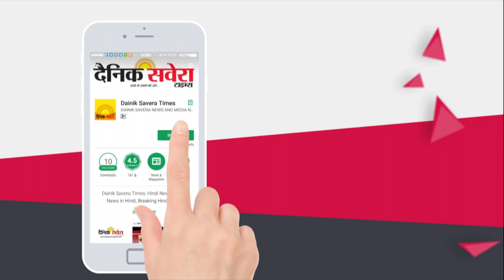Garry Sandhu ਤੇ Karan Aujla ਦੇ Live ਚ Jasmine sandlas ਦਾ ਜ਼ਿਕਰ